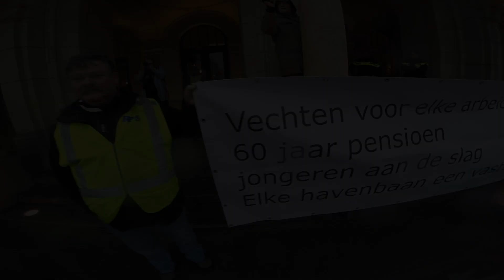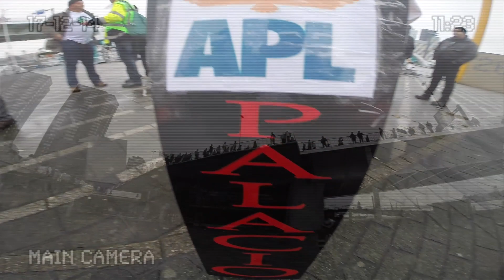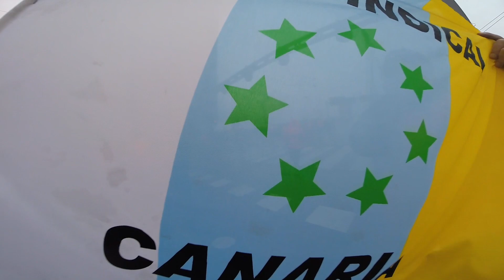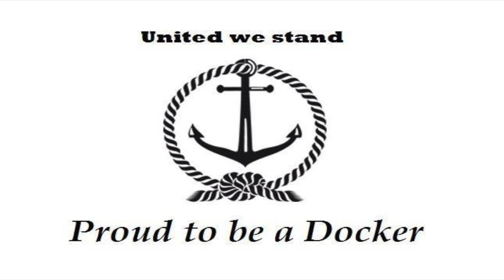DOCKERS DAY - 17 December 2014 Rotterdam/Netherlands (GoPro 3+ BlackEdition)